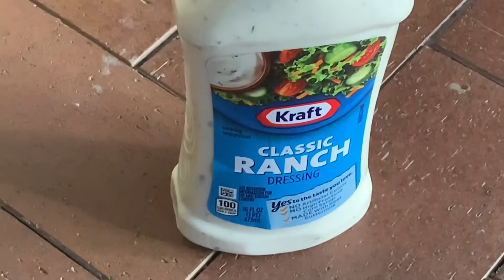Another Classic Ranch